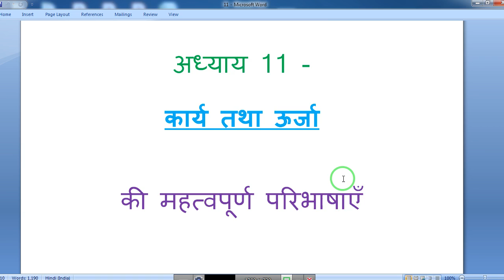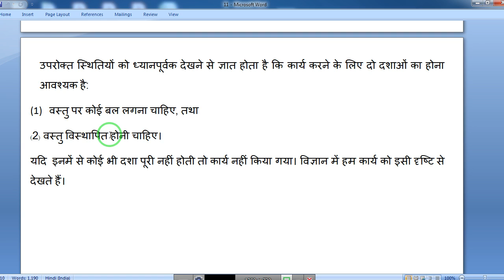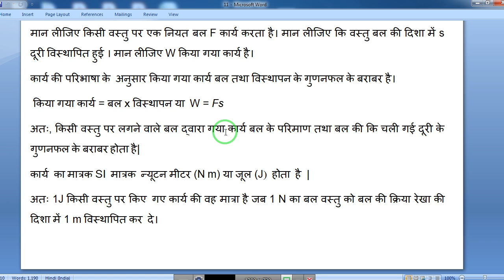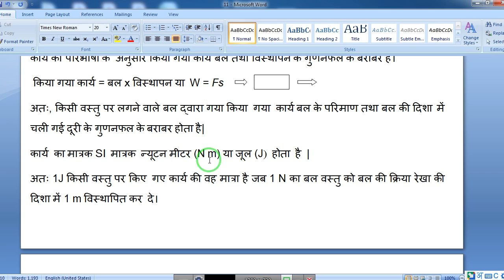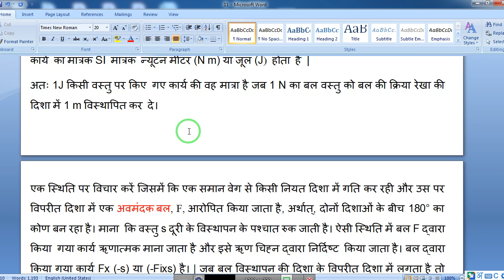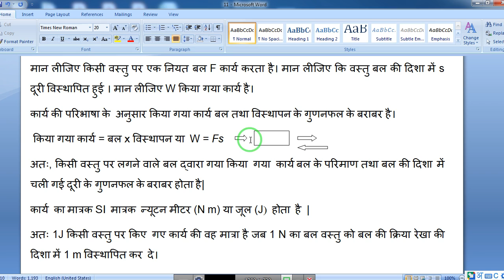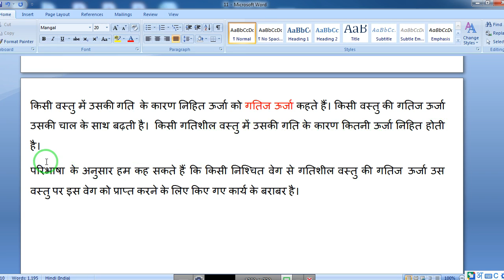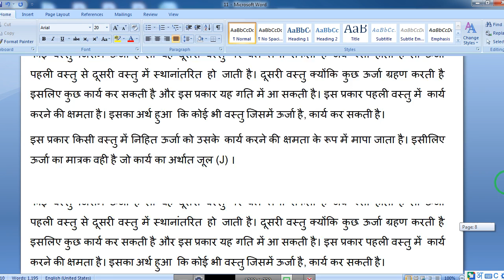कक्षा 9 विज्ञान अध्याय 11 कार्य तथा ऊर्जा की महत्वपूर्ण परिभाषाएँ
student portal youtube channel, कक्षा 9 विज्ञान अध्याय 11 कार्य तथा ऊर्जा की महत्वपूर्ण परिभाषाएँ,
कक्षा 9 विज्ञान अध्याय 11 की महत्वपूर्ण परिभाषाएँ,
कक्षा 9 विज्ञान पाठ 11 कार्य तथा ऊर्जा की महत्वपूर्ण परिभाषाएँ,
कक्षा 9 विज्ञान पाठ 11 की महत्वपूर्ण परिभाषाएँ,
कक्षा 9 विज्ञान की महत्वपूर्ण परिभाषाएँ,
कक्षा 9 विज्ञान पाठ 11 कार्य तथा ऊर्जा,
कक्षा 9 विज्ञान पाठ 11,
कक्षा 9 विज्ञान अध्याय 11 कार्य तथा ऊर्जा,
कक्षा 9 विज्ञान अध्याय 11,

कक्षा 9 विज्ञानके सभी विडियो देखने के लिए यहाँ क्लिक करे